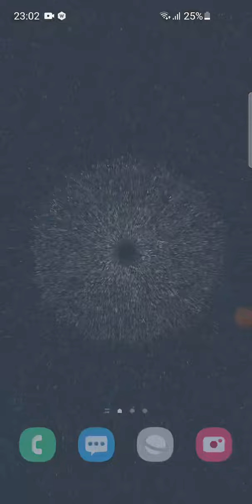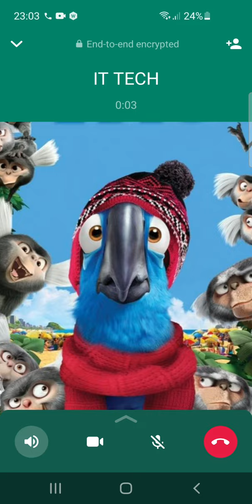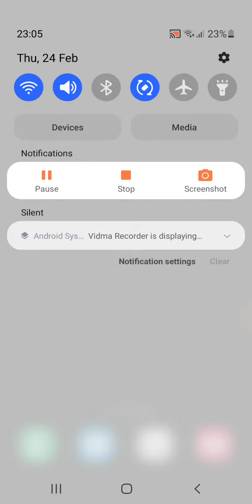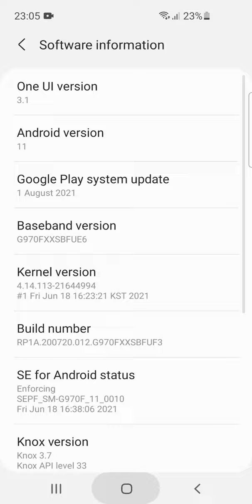WhatsApp/Signal/Telegram/Google Duo incoming Screen Call Samsung Galaxy